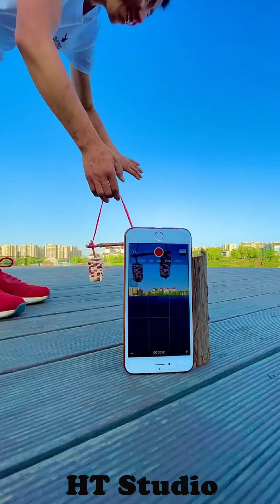Magical Photography Trick ❤️🔥 - Great Creative Ideas #122